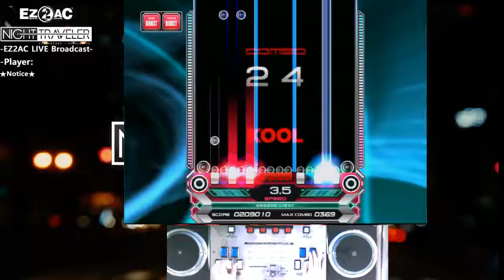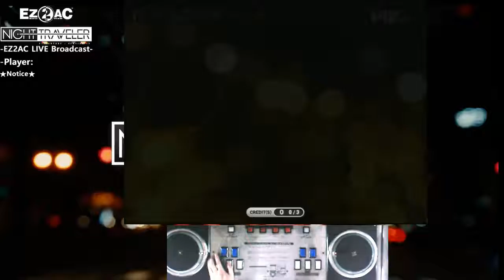[EZ2AC:NT] (13) 14K Wind Tales [NM]